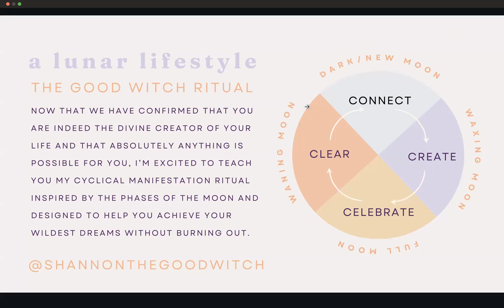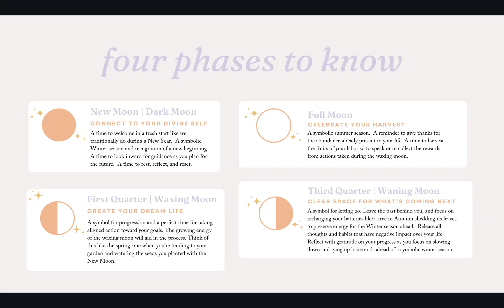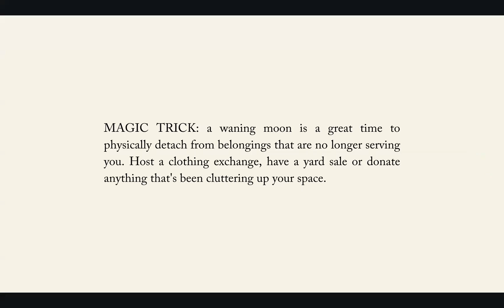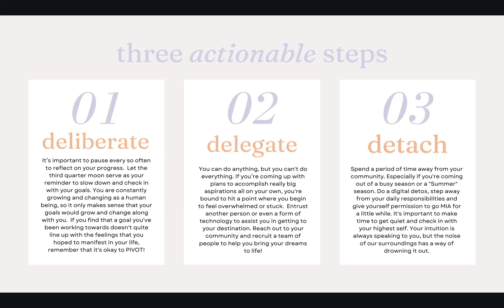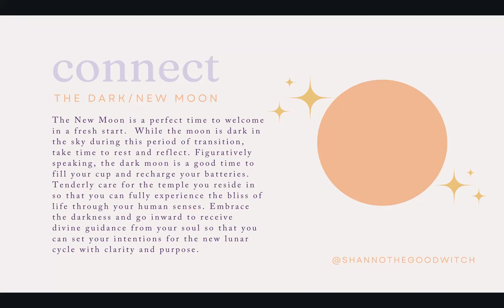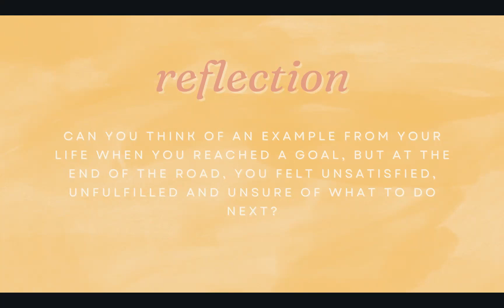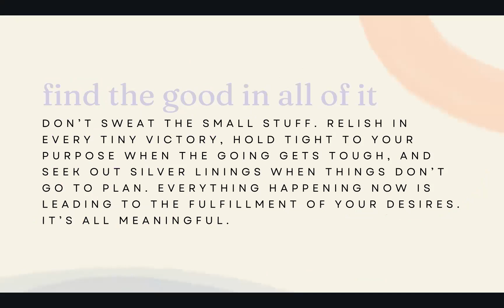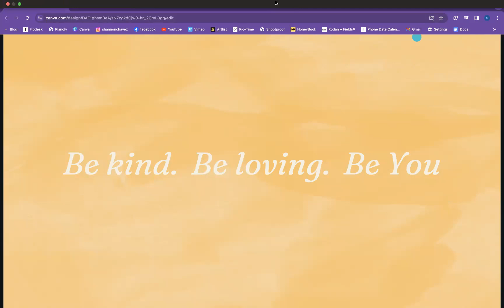Manifesting with the Moon Workshop (Part 3) with Shannon~The Good Witch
Shannon leads a workshop for The Good Coven Community.  Recording from December 6th 2023
(Part 1 & 2 recorded separately!)

In Part 1 of the workshop, Shannon leads you through a series of journaling prompts to help you tune into your heart's desire and release limiting beliefs.

In Part 2, she dives into the fundamentals of manifestation and dharma to help you deeper your understanding of your purpose and your power.

In Part 3 she shares her manifestation ritual, inspired by the phases of the moon and teaches you to build a practice around the lunar calendar.